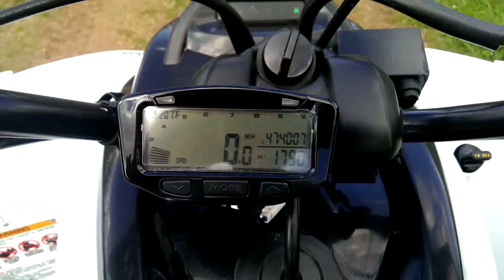Trail tech tach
Rpm